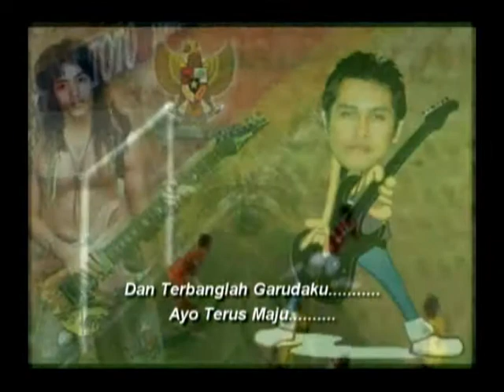Mars Pasukan Merah Putih - Plonk Band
Capek liat Kesebelasan Indonesia ga' pernah juara,kami buat lagu karena ketidaksengajaan alias iseng dan ini moga2 buat penyemangat Timnas Seagame Indonesia...biar ga Loyo!
NB:sorry video clipnya ga' modal hehehehe.

Line up:
Hartoyo:Vocals
Rakhmat:Guitars,Bass,Keyboards
Additional Player:
Priyo:Drums(thx drum fillnya yang LUAR BIASA pren!)
Peralatan pendukung:
1.Gitar Fender
2.multi effect Zoom GFX
3.Recording:FL Studio 9
4.Tempat recording:pindah2 Malang Surabaya PP hehehehe
5.Video Clip:Vegas Studio 4